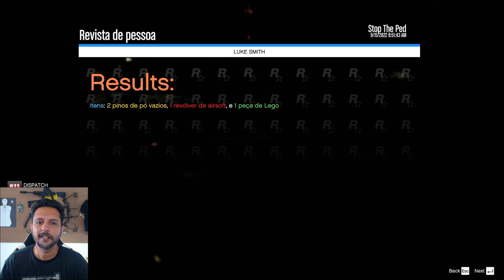ABORDAGEM COM DISPAROS CHOQUE EM AÇÃO | GTA V PMGO | GTA 5 POLICIAL (LSPDFR)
EQUIPE DO CHOQUE ABORDAGEM COM DISPAROS | GTA V PMGO | GTA 5 POLICIAL (LSPDFR)

📸 CANAL SECUNDÁRIO BOBGAMESBR
📸 INSTAGRAM OLDBOBOFICIAL
📸 FACEBOOK OLD BOB

__________ CRÉDITOS PRODUÇÃO DO VÍDEO____________

CASO QUEIRA PATROCINAR VIATURAS DA SUA CIDADE SÓ CHAMAR NO INSTRAGRAM / OLDBOBOFICIAL